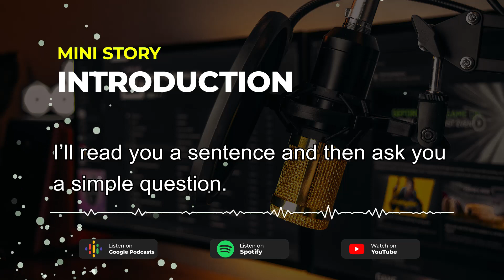How to Use the Stories? | Mini Story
Mini Story
Daily Short Funny Stories followed by Questions to Boost up both your Speaking and Listening at the same time.